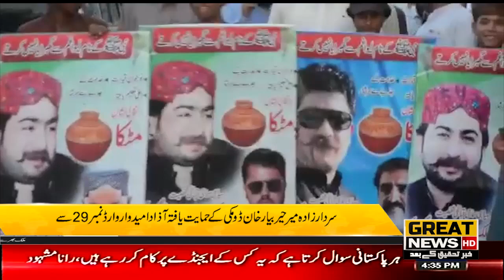Independent candidate supported by Sardarzada Mir Harbiar Khan Domki in Ward No.